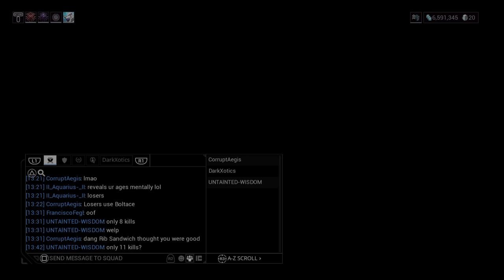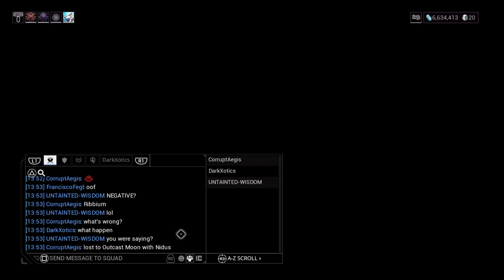Giving Ribbium A Taste Of His Own Medicine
Hey, it ain't MY fault DE buffed Outcast Moon's favorite pistol of choice. Enjoy the rekkage.